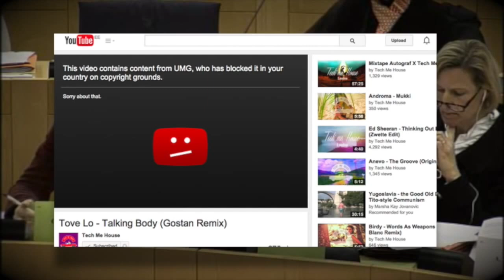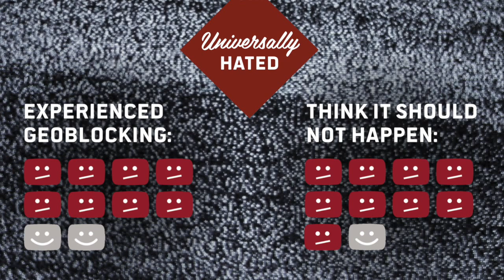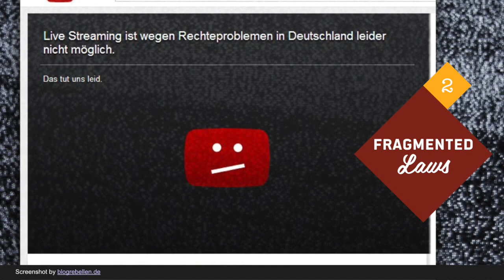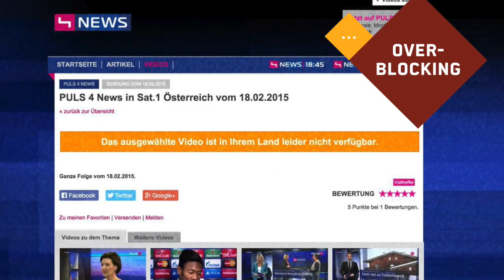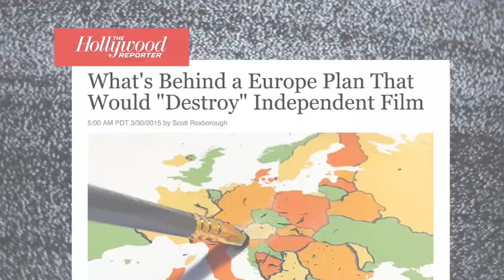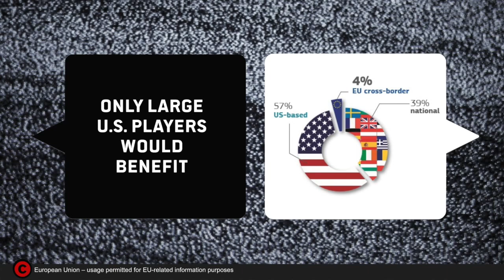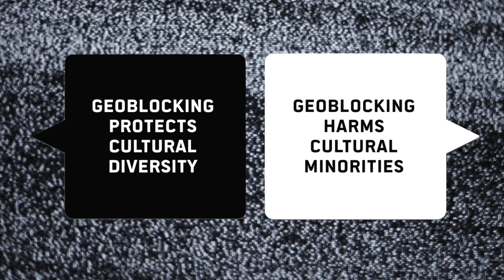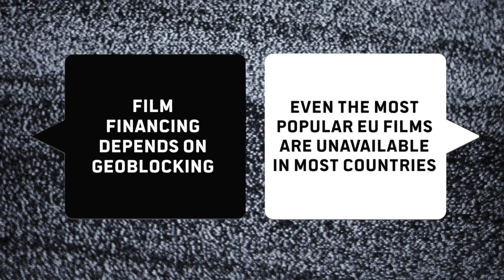How we can end geoblocking in the EU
Presented at rpTEN Berlin, May 2016